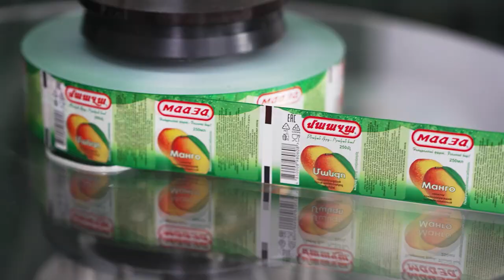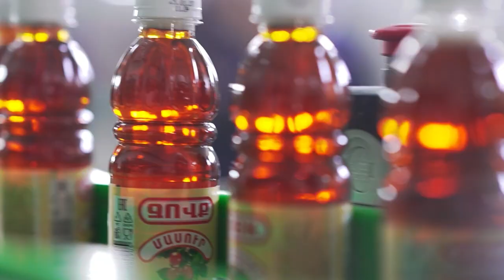OFFROAD.AM VAYOC DZOR TRIP PART 1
Համոզված ենք, որ շատերն են սպասում մեր հերթական արշավների տեսանյութերին։
Բարի դիտում։

Հետևեք մեզ բոլոր սոցիալական հարթակներում՝ նորությունները բաց չթողնելու համար։
Produced by Arens
Imstagram - @arens.am